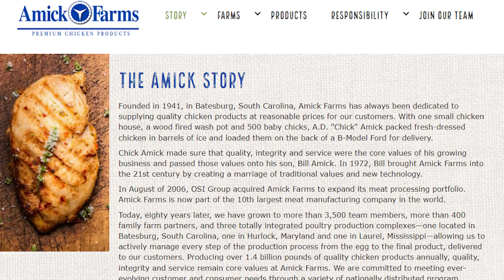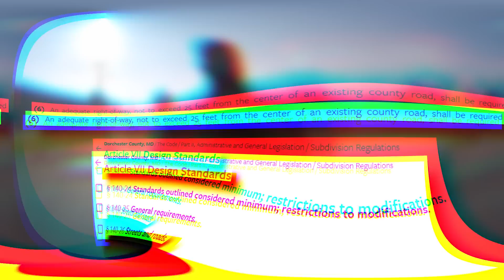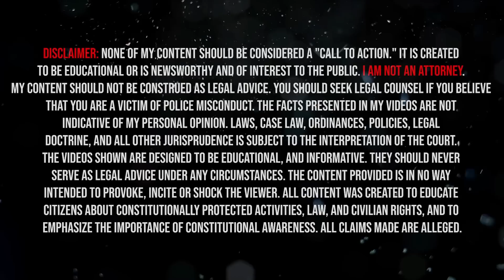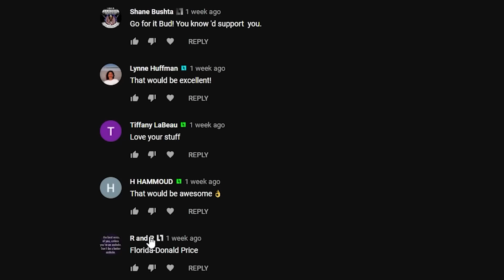Cops Sued For Unlawful Arrest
---Gear Recommendations---
Body Cam